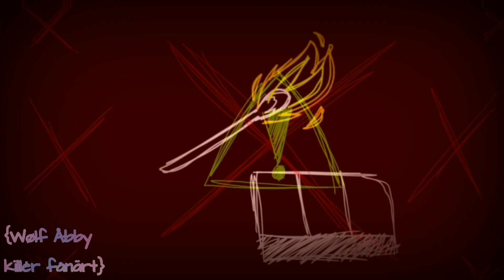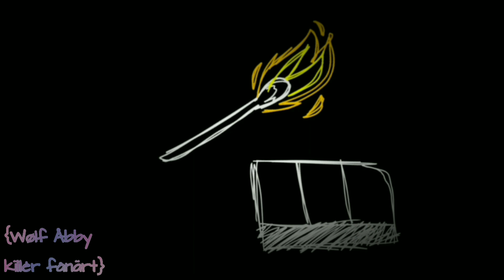⚠️[SPOILER||BLOOD]⚠️Witchtrip (meme animation) [flipaclip fps15] 🖤•°{Mr hopp's playhouse 1?}°•🖤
OII
meus amigos!

[ENGLISH]
Hello
my friends!

[ESPAÑOL]
Hola
¡mis amigos!
¿estás bien?
Espero que te haya gustado, deja un me gusta y compártelo con tus amigos [solo si quieres qwq]

[РУССКИЙ]
Привет
мои друзья!
у тебя все нормально?
Надеюсь, вам понравилось, оставьте лайк и поделитесь им с друзьями [только если вы хотите qwq]